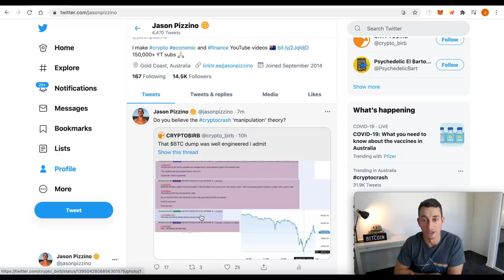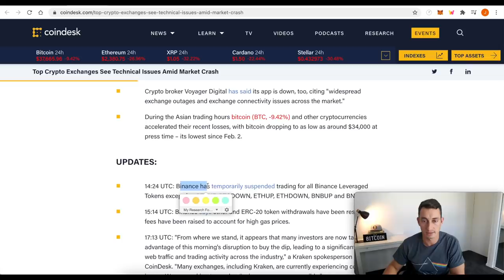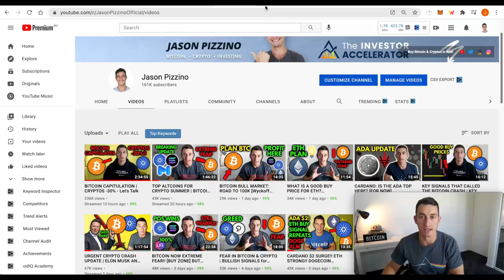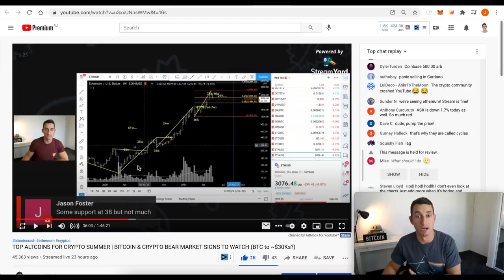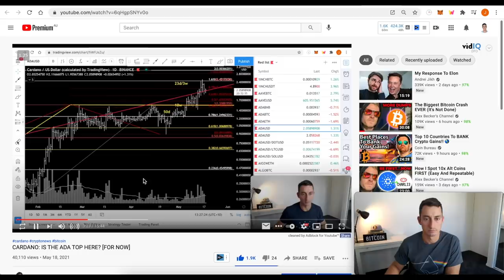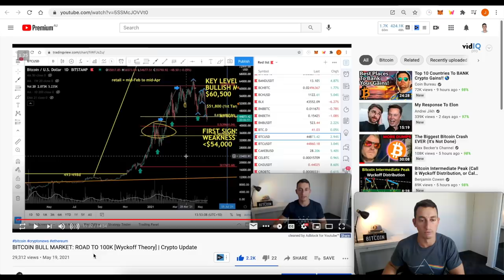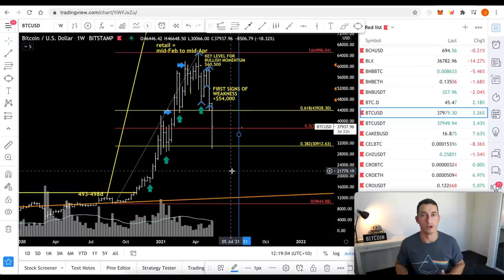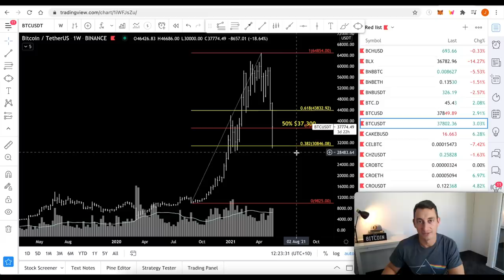DON'T PANIC- BITCOIN & CRYPTO CRASH, (2nd) OPPORTUNITY OF A LIFETIME! | $500K BTC: ARK INVEST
Bitcoin capitulation to $30,000 might very well be the last opportunity of this crypto bull market we have to pick up a good buy on BTC. In this video, we look at the plan to take profits and how we can see this moving forward again in this crypto bull market.

Ask Invest is also still calling for a $500k Bitcoin during this market cycle.

Ticker: TIA
TIA Pool ID for Delegration:
ad3b67e040364beca62714b81b3c22a12de0f6f820da9ce55f1ce137